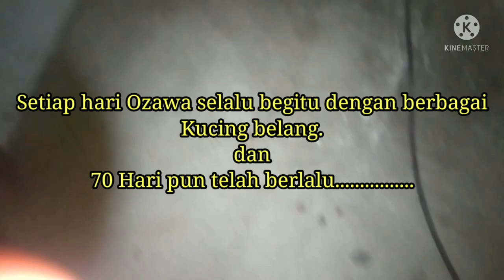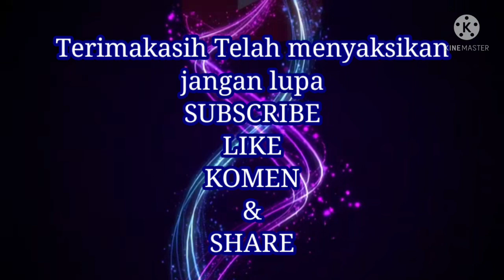🔴Funny Cats Compilation|OZAWA||Affair 2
OZAWA(Mating Cat's Compilations) adalah kumpulan vidio Mating Cats yang dirangkai menjadi sebuah Cerita/drama Ozawa ini adalah lanjutan Vidio sebelumnya dengan Judul AFFAIR